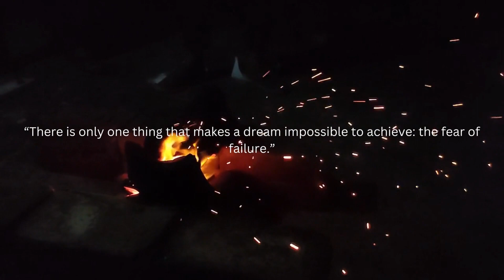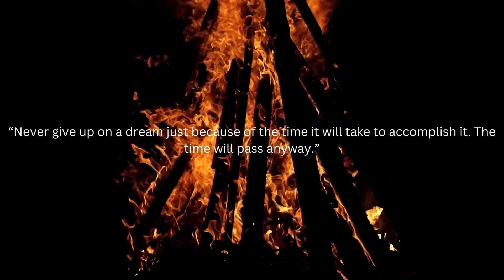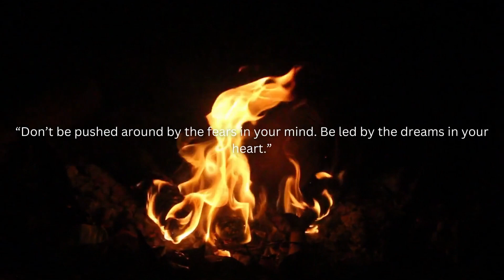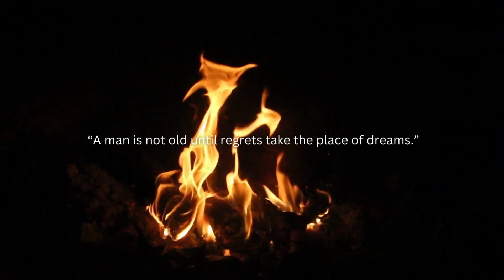DREAM QUOTES TO INSPIRE YOU AND MOTIVATE YOU - Words For The Soul